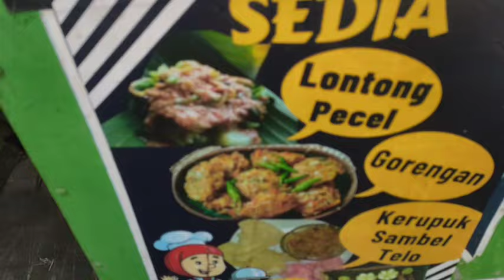TERIMAKASIH YA ALLAH⁉️Belum berangkat seng tuku wes kemrubutt.